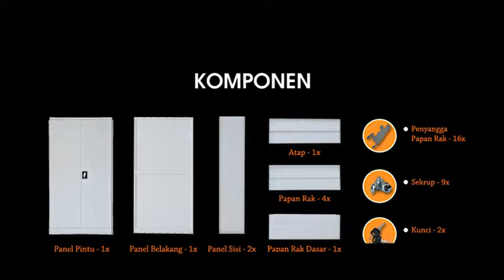Lemari Besi 5 Rak Pintu Ayun_Petunjuk Perakitan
Video ini merupakan tutorial cara merakit Lemari Besi 5 Rak Pintu Ayun.